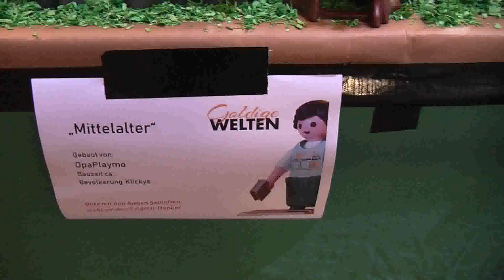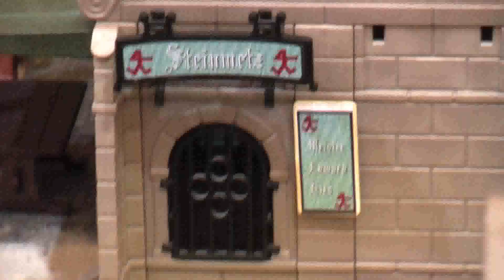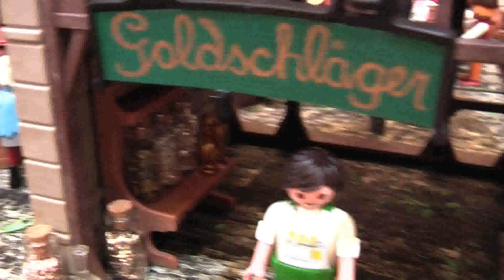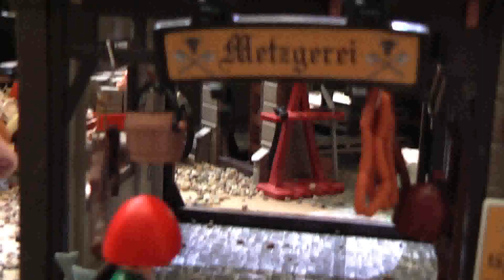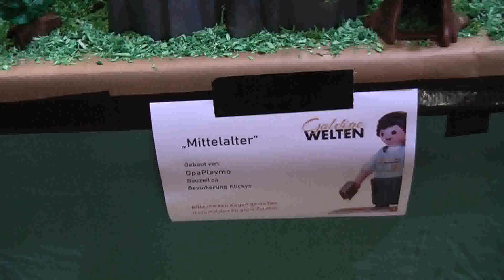Mittelalter OpaPlaymo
Goldene Welten Schwabach 2018, Mittelalter Dio von OpaPlaymo